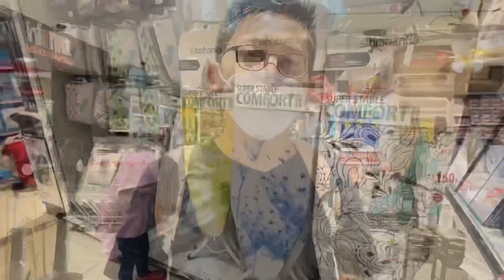AYESHA MAIN KE FARMHOUSE LEMBANG BANDUNG/ LANJUT KE ACE HARDWARE LIVING PLAZA DAGO/ WISATA LEMBANG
Hai assalamualaikum, kali ini teteh yesha main ke farmhouse di lembang bandung ya, disini banyak banget spot foto yang instagramable lho guys, dan bisa foto foto pakai kostum noni belanda juga 😍😍😍 Setelah dari Farmhouse kita lanjut ke ACE HARDWARE LIVING PLAZA DAGO karena mamih dan papih mau mencari beberapa barang ya...Ikutin terus ya, jangan lupa like, komen dan sbscribe juga ya 😘😘😘